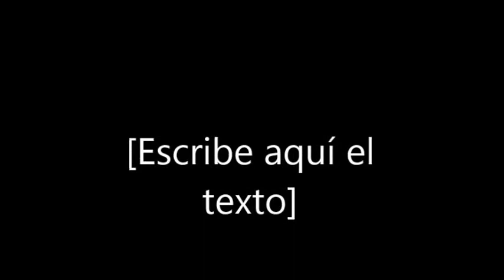paella de camaron y langosta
manera facil de hacer una paella .